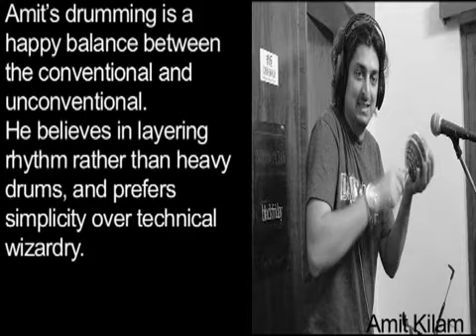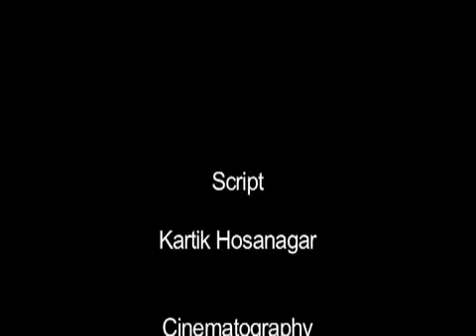Indian Ocean Interview on 04 Oct. 2009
Indian Ocean Interview Exclusive for NYOO TV on 4th Oct 2009